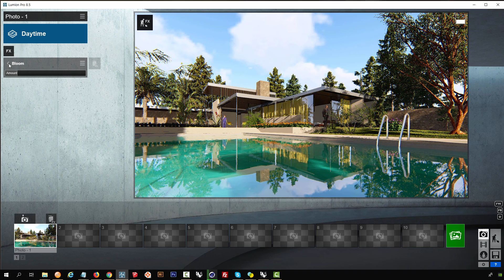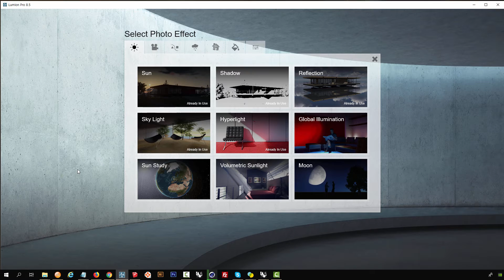CarpenterA Yoga Lumion file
You can buy this file from CarpenterA